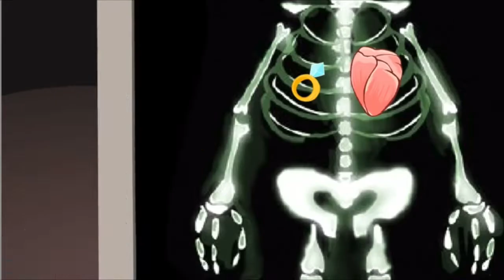Why daffy why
Why not it on jun 9 2019